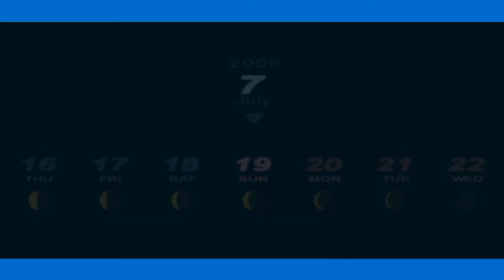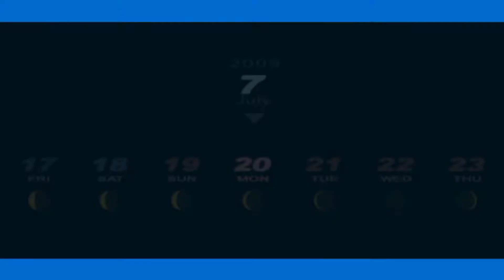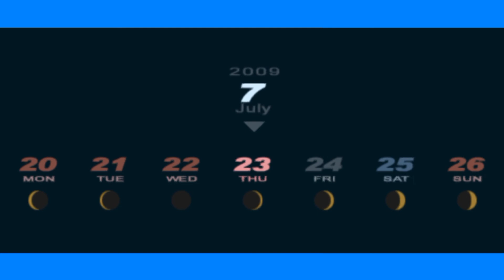Persona 3 Portable (Male) #11: Summer Beach Vacations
Persona 3 Portable - Male Protagonist Walkthrough - HD Quality (PPSSPP Emulator) - Part #11: Summer Beach Vacations